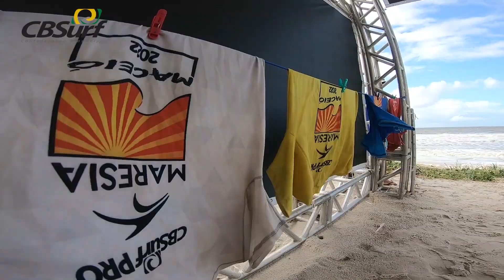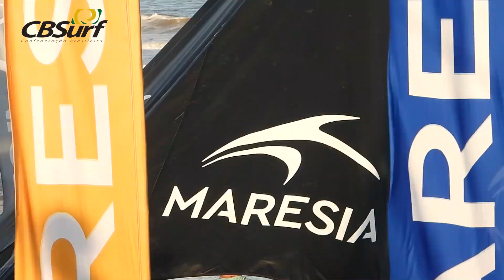VÍDEO OFICIAL - CBSURF MARESIA PRO 2022 - Maceió AL - Momentos dos 7 Dias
Foram 7 dias de muito surf, união e energia positiva com a volta do surf profissional no Brasil. Abrindo o Circuito da 1ª Divisão 2022 da CBSurf, que classificará os atletas mais bem colocados  no ranking desse ano para o DREAM TOUR 2023.

De 06 à 12 de junho, no Pontal da Barra em Maceió - AL,  a etapa teve recorde de inscrições com mais de 200 surfistas homens e mulheres, de norte à sul do país.

Confira esse vídeo irado com momentos dos 7 dias de evento.
📽️ CBSURF/@firmafortefilm